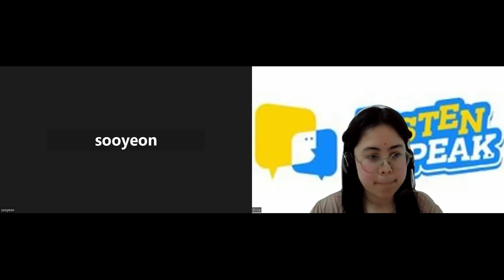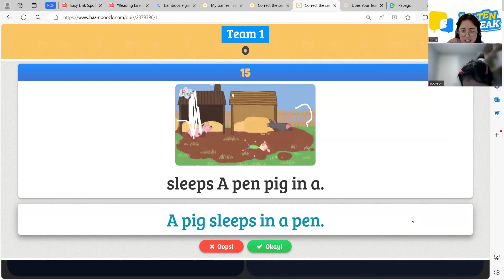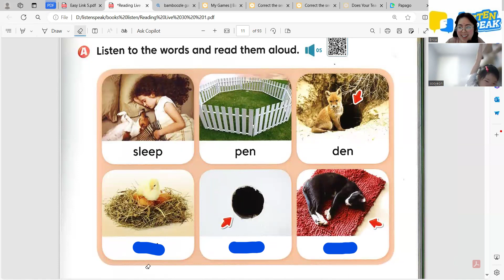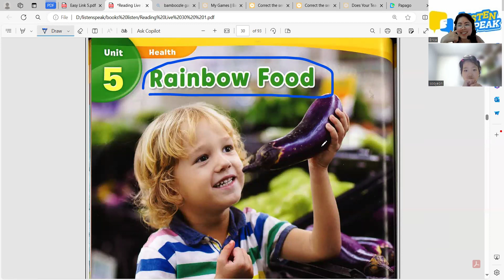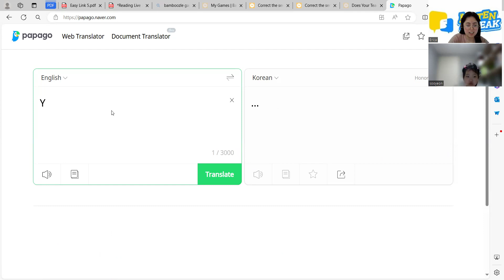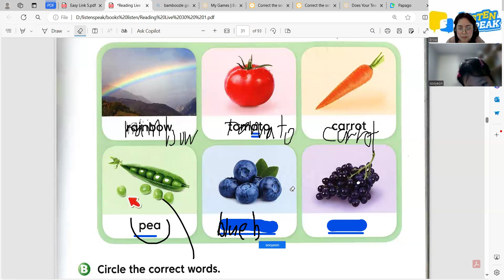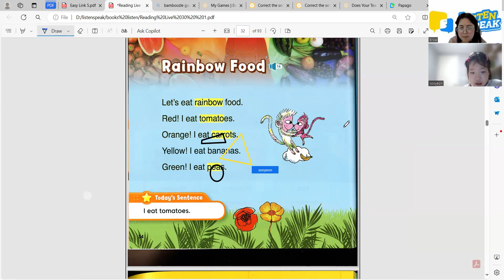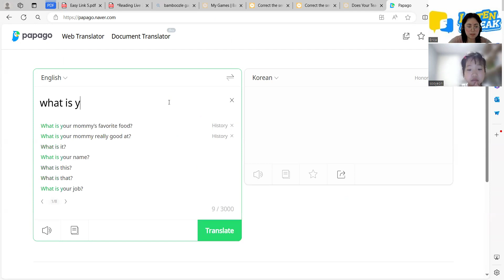SOO KYUNG 06 06 2024 READING LIVE 30 1 PAGE 31 36